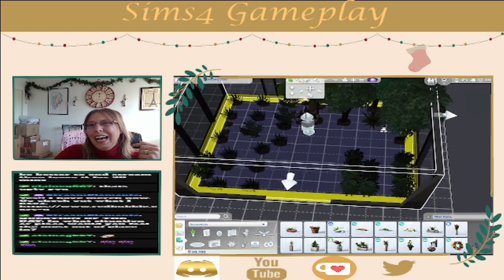R2R Epidose 27: Working on Skills and Joining a Club!!!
I truly appreciate it. I am still getting past recordings up to date. Next one will be up to date.

Now that the Holidays are over Osemu Jr. and Emillia begin working on their skills!! Osemu Jr. also joins the Scouts!! How close can they get to maxing out their childhood skills? Watch and see!!!

Sim_Play_Loraine